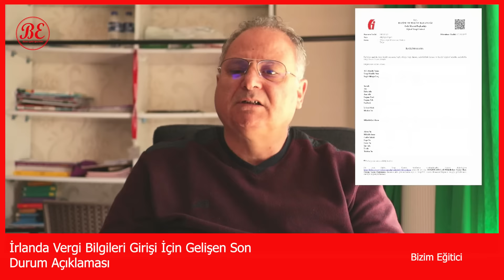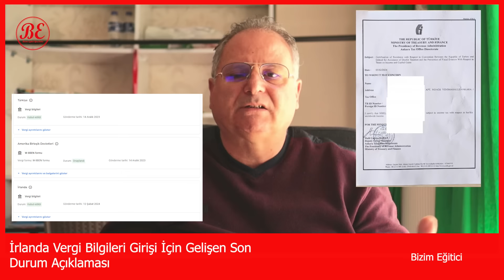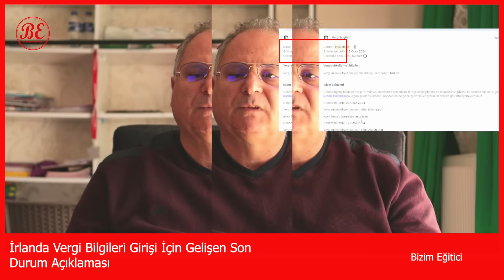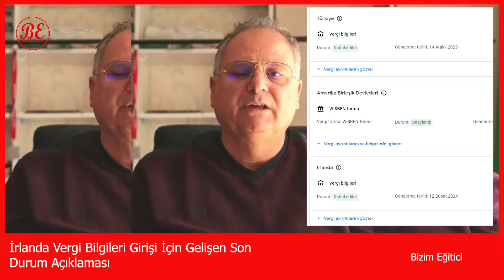İrlanda Vergi Bilgi Formu Nasıl Dolacak? / Hangi Belgeleri Vereceğiz.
İrlanda Vergi Bilgi Formu Nasıl Dolacak? / Amerika vergi sistemi / Hangi Belgeleri Vereceğiz.
Arkadaşlar, bizden istenen belgeleri sırasıyla girdik ve kimi kabul gördü kimi görmedi. Sizlere buradan sürekli belgeler hakkında bilgi veren videolar sunduk.